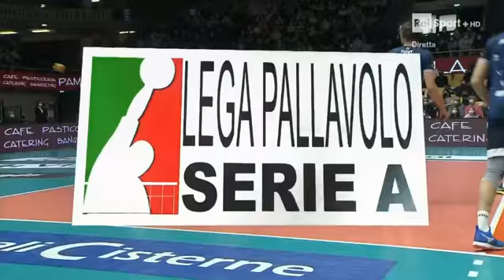Modena vince anche il secondo set